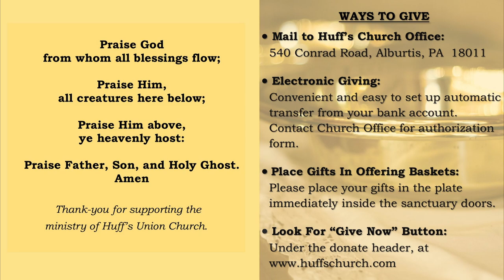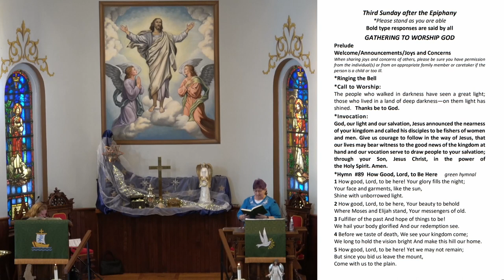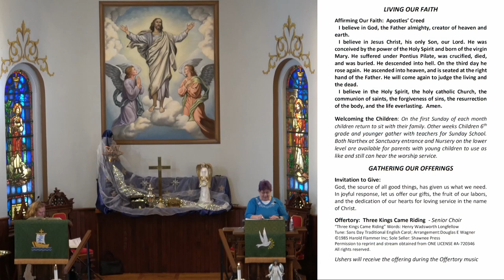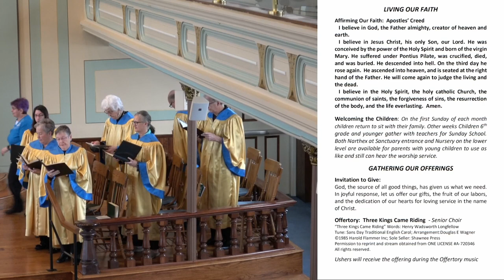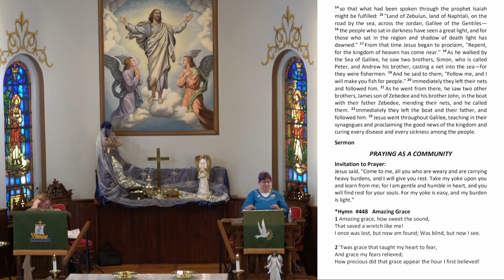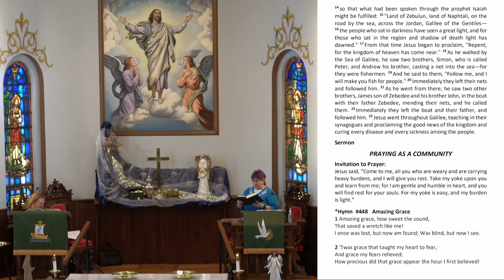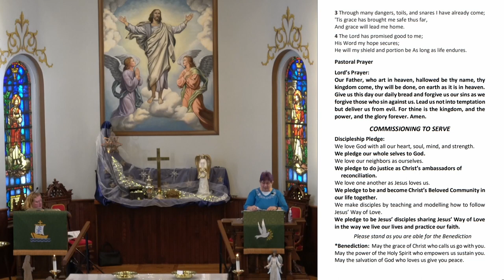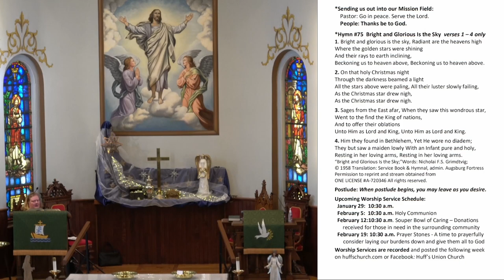January 22 2023 Service